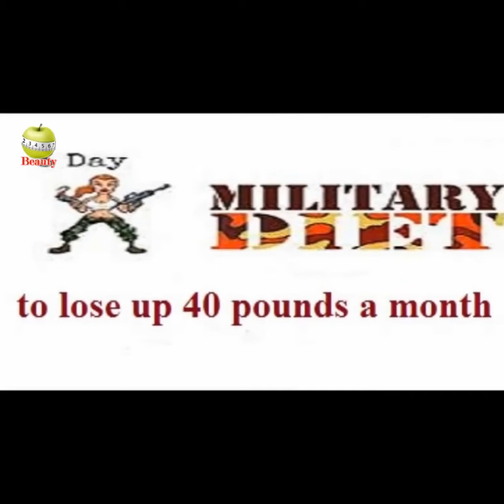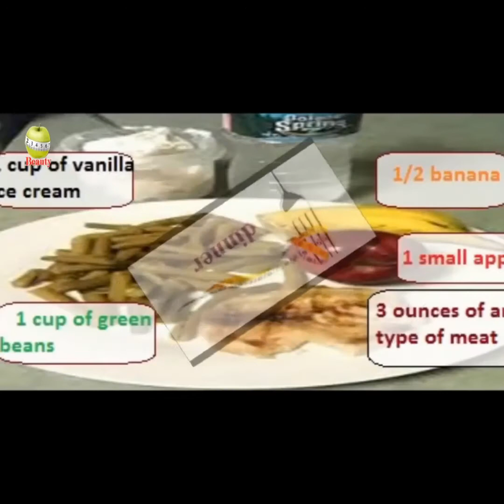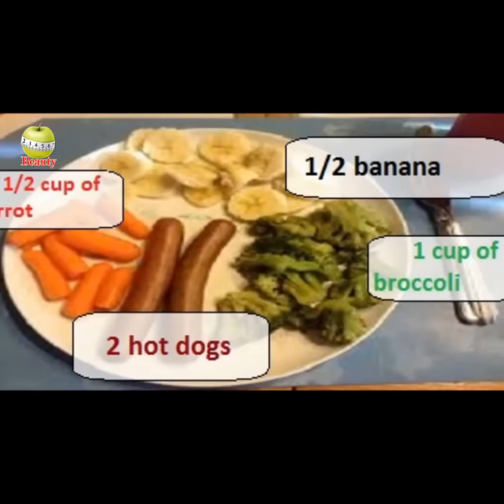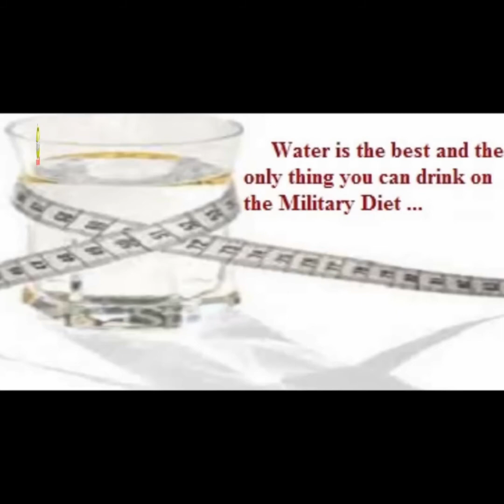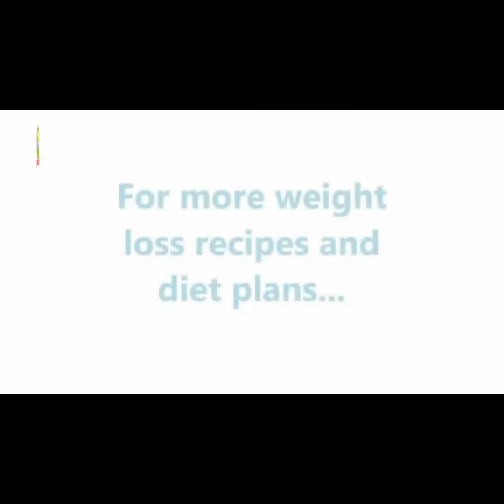MILITARY DIET PLAN#GUIDE#HELPS TO LOOSE WEIGHT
MILITARY DIET PLAN# GUIDE#HELPS TO LOSE WEIGHT # HEALTH IS WEALTH SPREAD LOVE # PEACE#